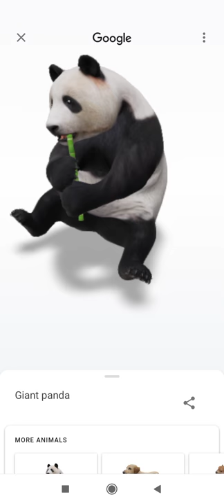Giant Panda ! Google 3d Animals 🐼🐼🐼